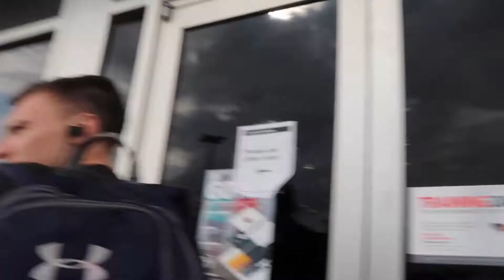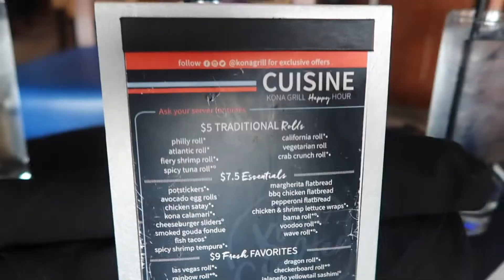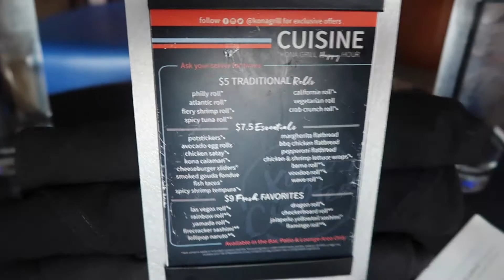WORKING OUT, MEAL PREP, & MORE | CHILL SUNDAY VLOG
Here's our vlog we filmed yesterday to make up for not posting on Saturday! We hope this makes up for it and that you guys enjoyed following us around on our lazy sunday.

Madeline's Instagram: @_Madexxline_
Mason's Instagram: @Masonmorgan8
Madeline's Twitter: @Madexxline
Mason's Twitter: @Mason_Morgan2